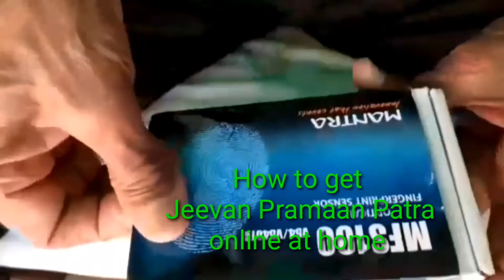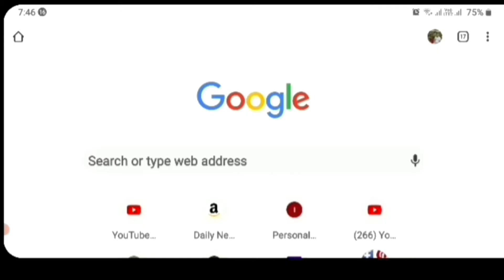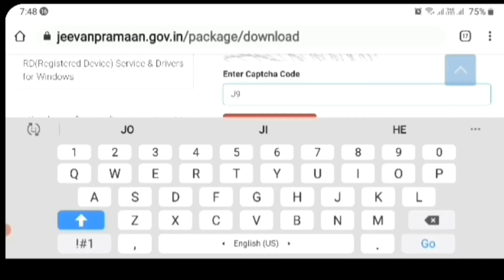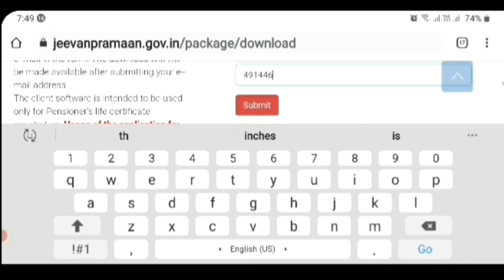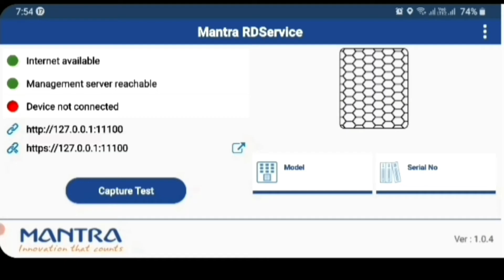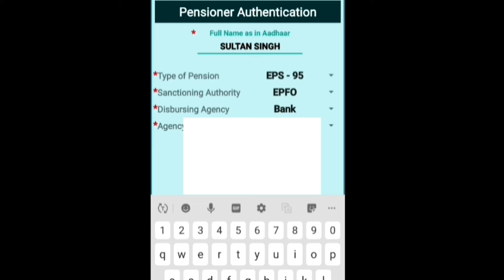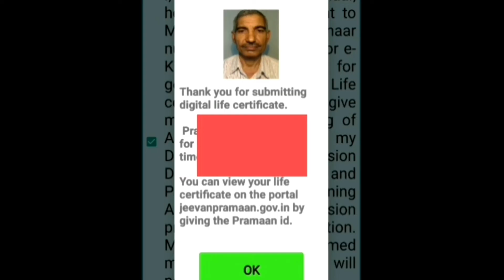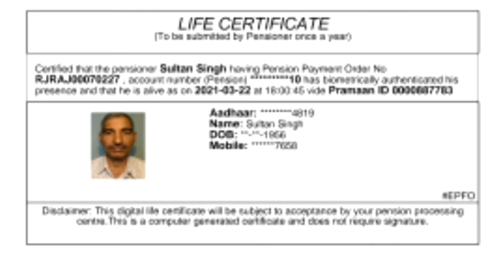How to get jeevan pramaan patra online at home जीवन प्रमाण पत्र ऑनलाइन बनायें Mantra mfs100 unboxing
YouTube.com/SultanSingh
  Your one stop daily needs shop Amazon.in/shop/SultanSingh
    Our related channels:
1 Jeevan Jiyo -        YouTube.com/JeevanJiyo
2 My Smart India -  YouTube.com/MySmartIndia
3 Health Vigyan -    YouTube.com/HealthVigyan